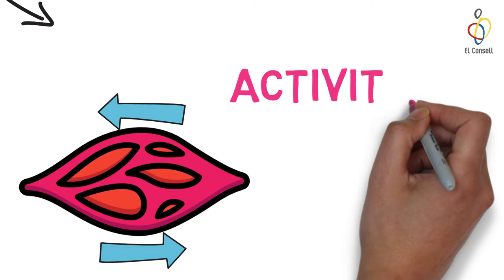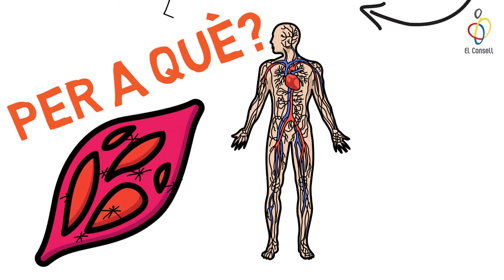Els Tips d'El Consell - Estiraments Estàtics